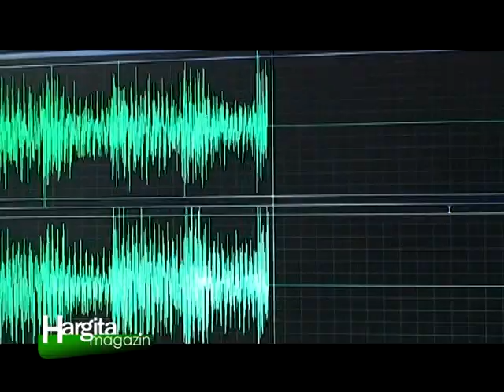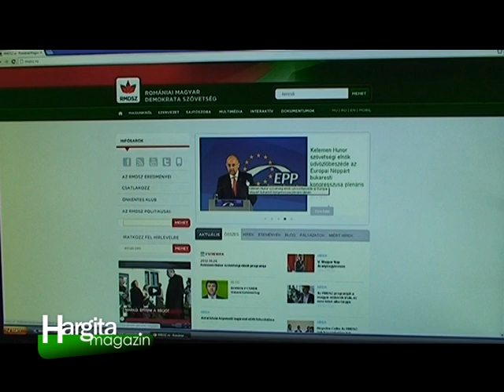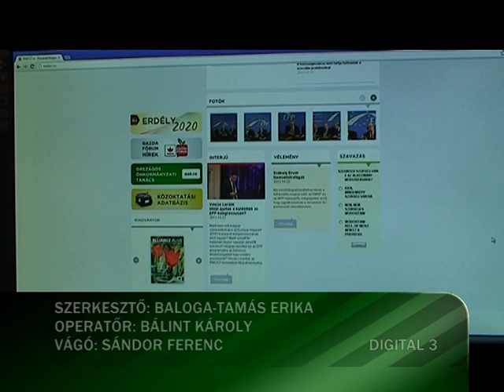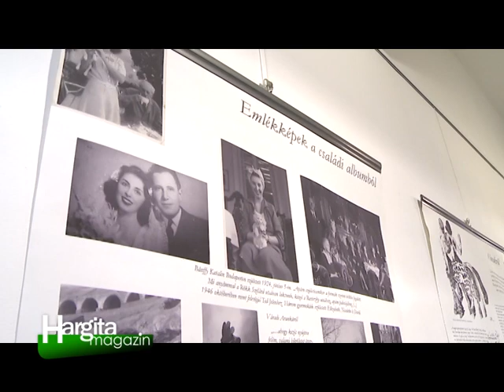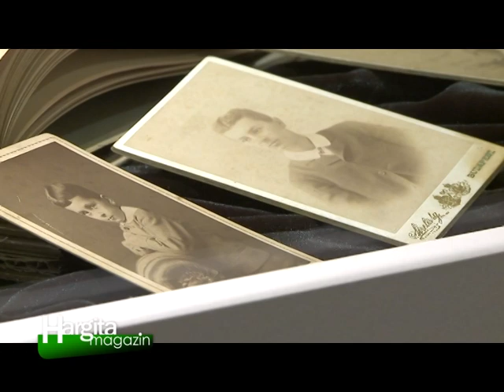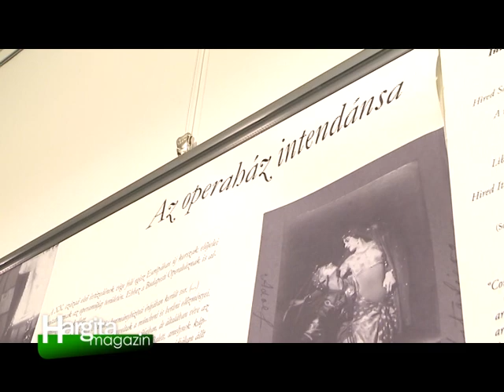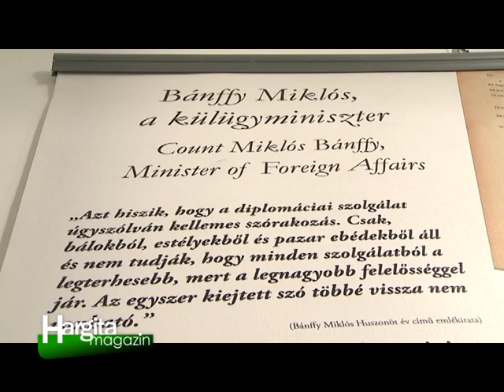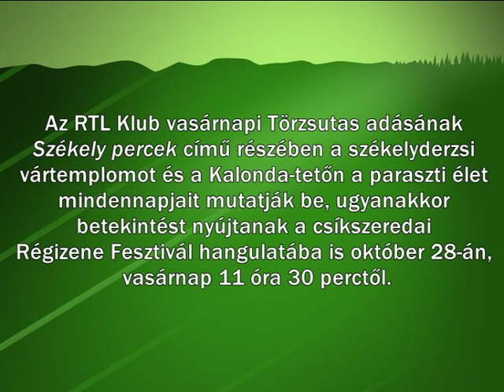Hargita magazin 2012.10.25.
A szabadságért minden nap tenni kell!
Erdély több pontján emlékeztek meg az 1956-os forradalomról október 23-án. Csíkszeredában Bába Iván, magyarországi közigazgatási államtitkár és Kelemen Hunor, az RMDSZ szövetségi elnöke mondtak beszédet, de felszólaltak az '56-os Bajtársi Társaság tagjai is. A rendezvényre a történelmi magyar egyházak képviselői adták áldásukat.

Gazdanap másképp
Az őszi munkálatokat gazdanappal zárták Hargita megyében. A Pro Szent
Anna Egyesület által szervezett rendezvény kicsit más volt, mint a többi gazdanap.
Itt előadásokat is tartottak a gazdáknak, ahol információkat szerezhettek új
pályázatokról, hitellehetőségekről, uniós támogatásokról, a takarmány előállításáról
és az állattartásról.

Majdnem győzelem Csíkszeredában
A Nagyváradi VSK-t látta vendégül a csíkszeredai sportcsarnokban október 20-án, szombaton este a Csíkszeredai Hargita Gyöngye KK az A osztályú román férfi kosárlabda-bajnokság keretében. A félidőig szoros mérkőzést láthattak a csíki sportbarátok, a Hargita Gyöngye többször is átvette a vezetést, de az utolsó tíz percben a nagyváradi éllovas csapat kerekedett felül, így a házigazdák 78-94 arányban maradtak alul.

Együtt, most! felcsendült az RMDSZ dala
Elkészült az RMDSZ kampánydala. Az „Együtt, most!" címet viselő dal egy erdélyi dalszerző és énekes, Szabó Előd és a Titán zenekar szerzeménye. A dal hamarosan a rádiókban is hallható lesz, de egyes kampányrendezvényeken élőben is felcsendül majd. Az RMDSZ-nek először van egységes kampánydala.

Őrizzük Bánffy gróf emlékét
Ha azt mondom gróf Bánffy Miklós, mi jut először eszünkbe? Nemesi származás, kastély Bonchidán, és talán a fényűzés. Pedig ez a gróf többet nyújtott a magyarságnak, mint gondolnánk: tevékenysége kiemelkedő volt úgy a kultúra, a képzőművészet, mint a politika terén. Ezt tükrözi az a vándorkiállítás is, ami november 9-ig Csíkszeredában állomásozik.